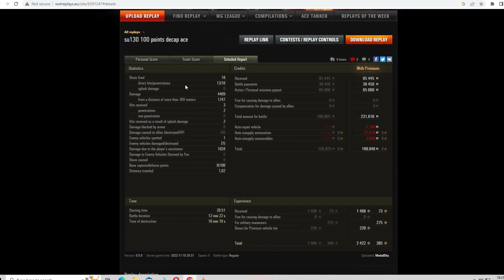World Of Tanks Epic Decap Carry SU130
A good moment from one of the battles today, never give up even if its 3-8 and enemy has 6000 hp advantage..

Left out the first half of the game because it was fairly boring and I cut the ending because the poor enemy SU had flipped their tank so I didnt need to show that